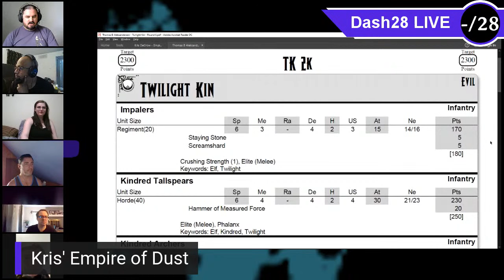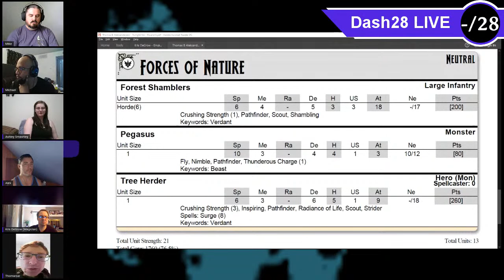Live Battle - Kris DeGrow vs Thomas Aleksandersen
Kris and Thomas play their final round Call to Arms match on table 8!